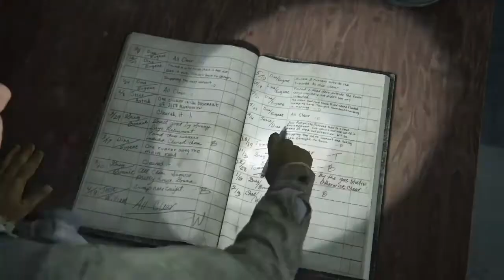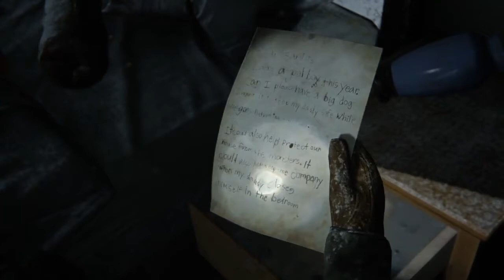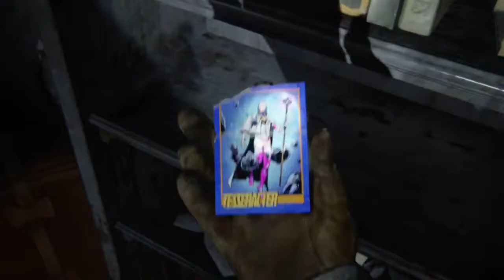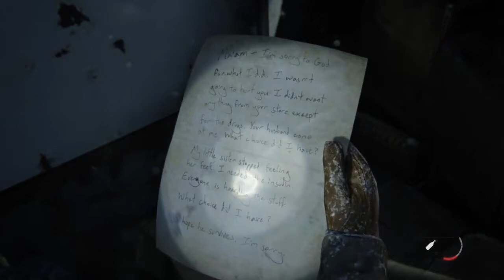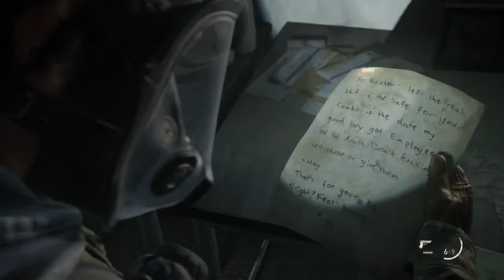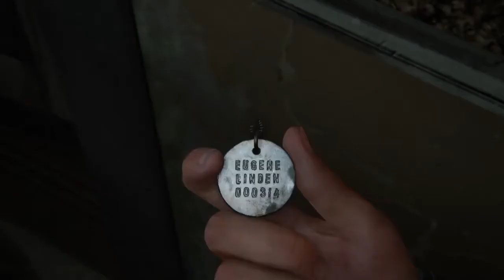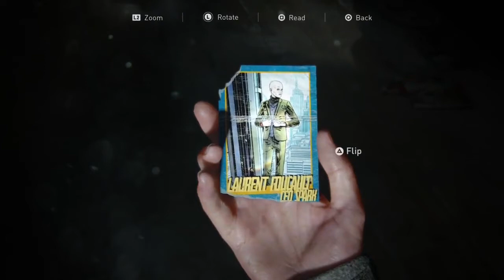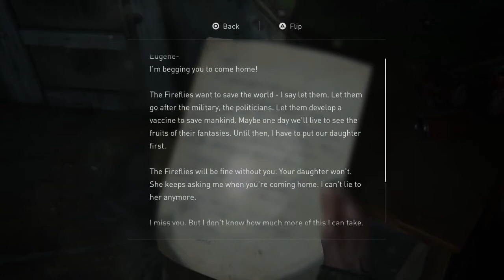Episode #98 - "Inside Man"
After years of friendship with Anthony, 1 video review and countless name drops the man known as Jesse finally joins us to talk
about some of the big video games news and he might even have some insider info on how he operates at the EB Games he works
at!

Enjoy Episode #98- "Inside Man"

Follow theefwordpodcast on Instagram

- Follow G on twitter @theEFwordsG